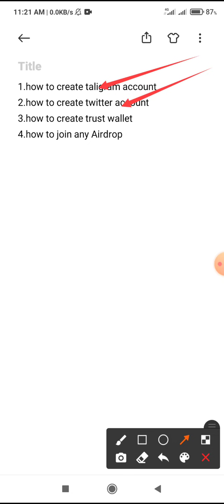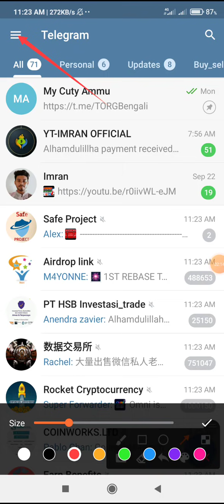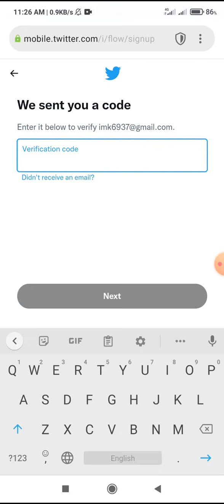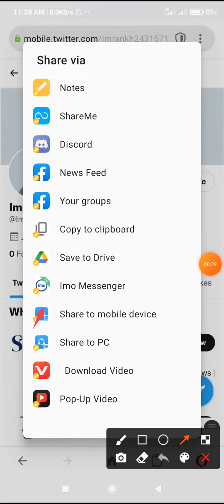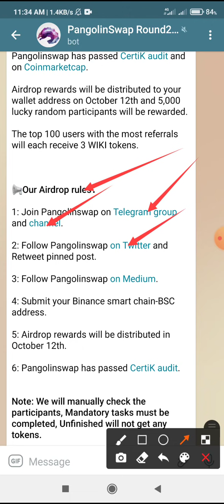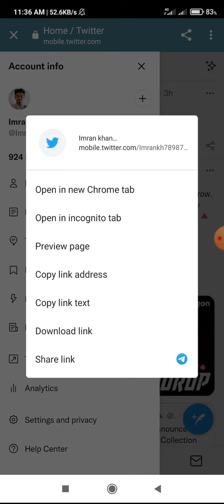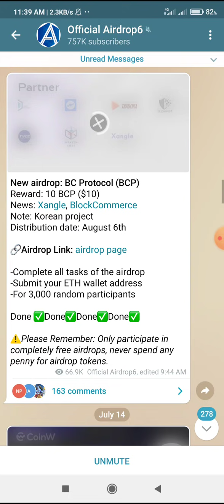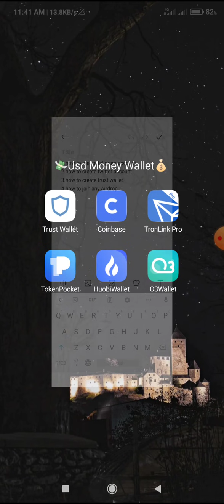Airdrop কাজ শিখুন আপনার জীবন পরিবর্তন করুন ইনশাআল্লাহ।